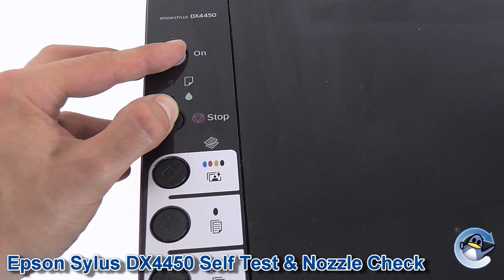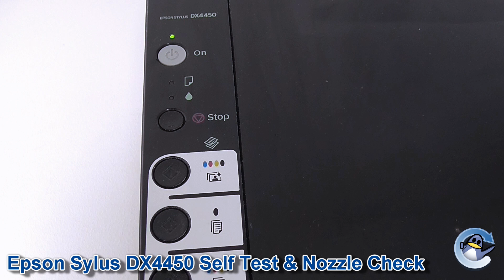Epson Stylus DX4450: How to do a Self Test & Nozzle Check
In this short video we show you how to do perform a self test and nozzle check from a Epson Stylus DX4450. This porcess is a great way to check your printers ability to print and a great first step to diagnose print quality problems prior to cleaning.